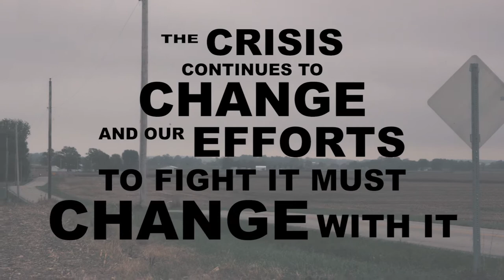Ohio Fighting the Good Fight: Ohio Opioid Technology Challenge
Ohio is looking for new ideas to be brought to the fight against drug abuse and addiction through the Ohio Opioid Technology Challenge. This global challenge is seeking new approaches and technology solutions whether they be from regular citizens or researchers and scientists.

Ohio is spending $1 billion annually attacking the opioid problem from every direction including prevention, education, treatment and recovery, and law enforcement. Recently, Ohio Governor John R. Kasich asked the Ohio Third Frontier to commit $20 million to accelerate scientific and technological breakthroughs that could help combat the U.S. opioid problem. The Challenge will leverage $8 million of this funding. It is a multi-phase prize competition with escalating prize amounts associated with progressive levels of solution development.

“Whether you’re a medical or healthcare expert, or simply a concerned citizen, we are calling on everyone to be part of the solution,” said Director David Goodman, chair of the Ohio Third Frontier Commission.

to submit your idea